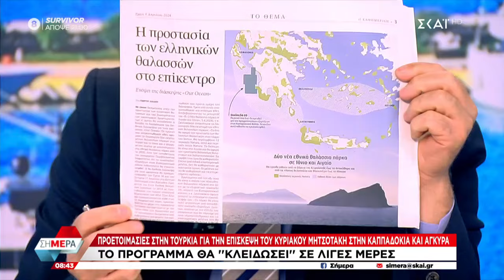Ο Ερντογάν μιλάει για την "γεωγραφία της πίστης" | Σήμερα | 09/04/2024